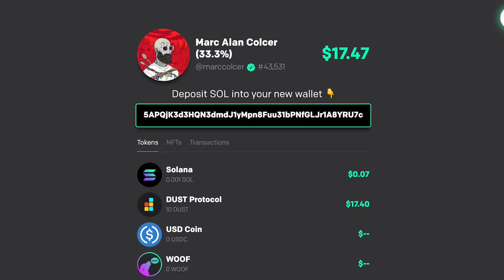NFT Founder Series: 'Generous Robots' w/ MekaGodzilla_GR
In today's episode, co-founder of the Generous Robots, Tim, comes onto the podcast to talk the Solana space overall, Generous Robots art upgrade, a big collaboration coming soon and what the future of Generous Robots looks like!

Hey Wallet - The easiest way to send crypto back and forth between friends.

GIVEAWAY - We're giving away 25 SOL on Twitter to people who share the podcast, create a thread, meme the video, and/or do anything interesting with this podcast episode! Must be following Generous Robots, Hey Wallet and Marc Colcer to win!